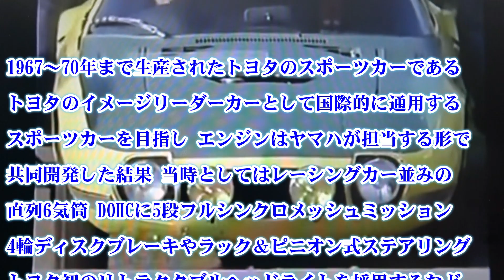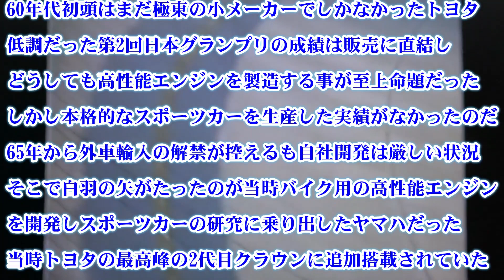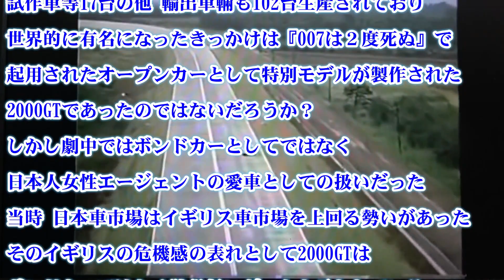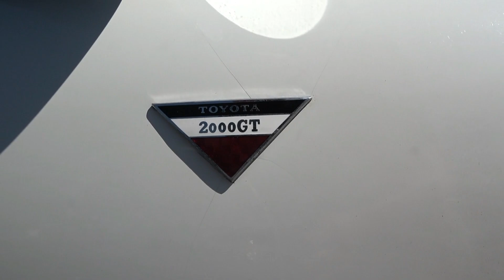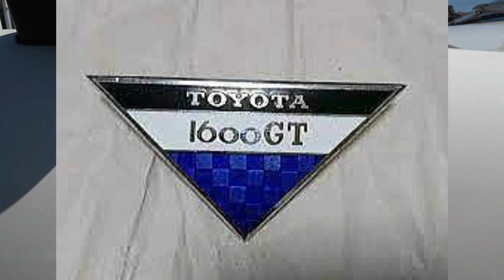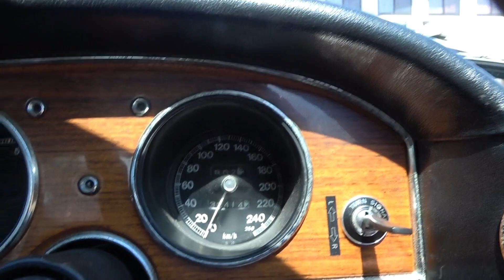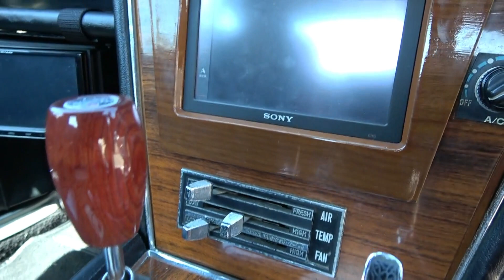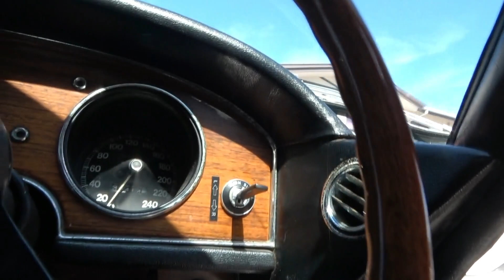【旧車】実はオーストラリアに輸出された名車トヨタ2000GT 生産台数337台の数台しか生産されなかったレアモデル！ソレックスの咆哮は必聞！【TOYOTA 2000GT MF10L】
2022/7/24 滋賀県東近江市で行われた聖徳まつり協賛イベントで開催された
オールドカーフェスティバルに参加しました
聖徳まつりは今年で50回を迎える歴史あるイベントですが旧車を集めるのは
初めてという事でそのイベントを取材させて頂きましたが
旧車のラインナップが凄すぎて圧倒されるイベントでした(^^)ｖ
まずはこのイベントの目玉と言っても過言ではない名車トヨタ2000GTが
展示されていました！旧車イベントでもなかなか見る事はできない名車の
エンジン音や車内の様子も撮影させて頂きましたのでたっぷりご堪能ください